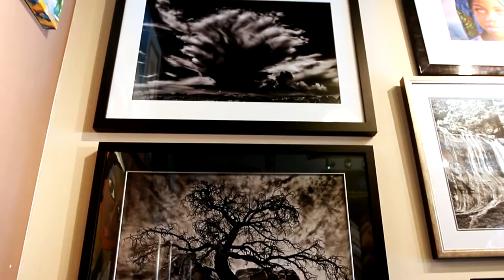Art & Framing by Munro Gallery Artist Highlight | Masterson - Myers - Mayhem | San Diego CA 92130